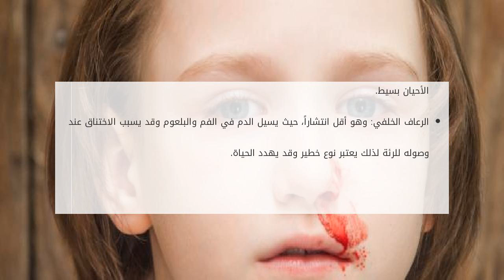ما هو الرعاف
محتويات

١ ما هو الرعاف
٢ أسباب الرعاف العارض
٣ أسباب الرعاف المزمن
٤ علاج الرعاف

الرعاف هو نزول الدم من الأنف بسبب تضرر الأوعية الدمو ما هو الرعاف